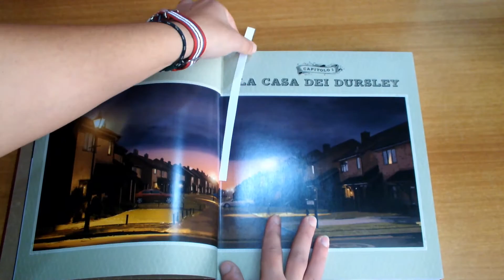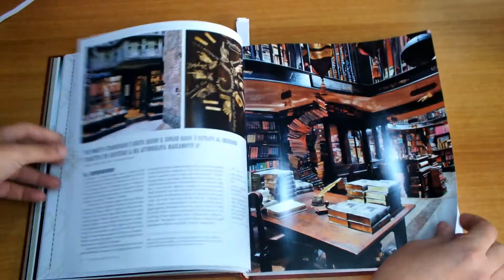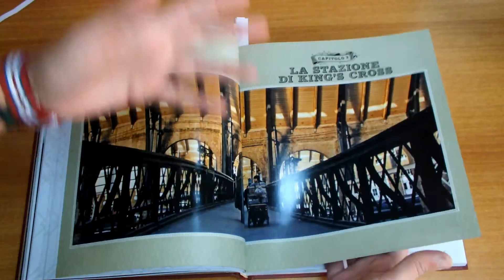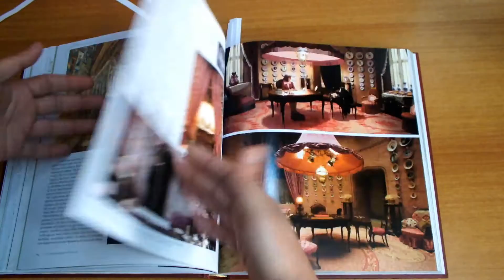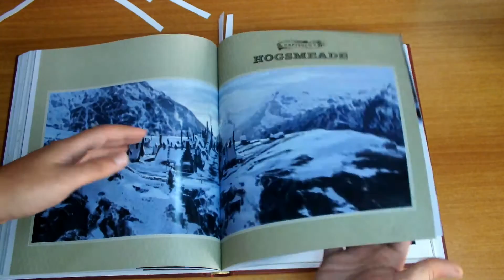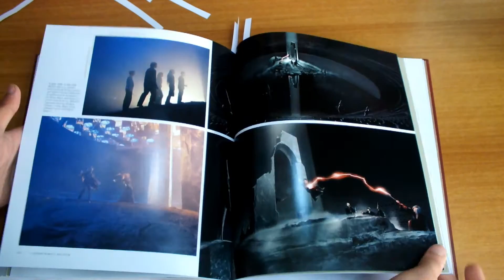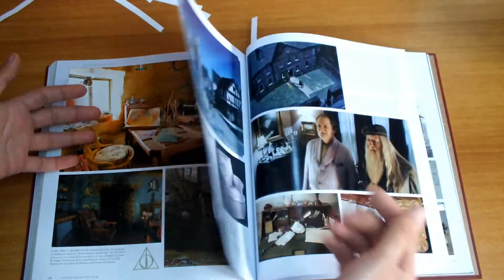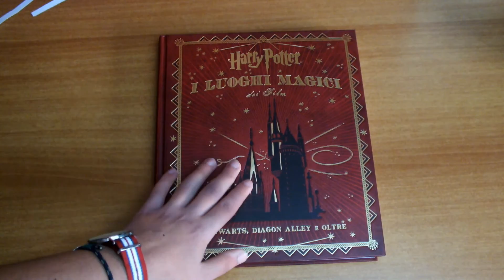RECENSIONE: Harry Potter "I LUOGHI MAGICI DEI FILM"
In questo video sfogliamo e commentiamo assieme "I LUOGHI MAGICI DEI FILM" il super libro dedicato ai luoghi dei film di Harry Potter! Immancabile nella libreria di un Potteriano  D.O.C.!

P.S. Non odiatemi per tutti questi video a Tema Harry Potter, ma essendo il canale "nuovo" ho molti arretrati, presto vedrete più video con altri temi. Grazie per la fiducia! ;)

COMPRA IL LIBRO DEI LUOGHI QUI

CONTATTO A FINI COMMERCIALI: antonioseria @ hotmail.com